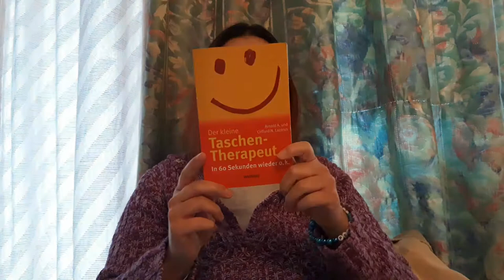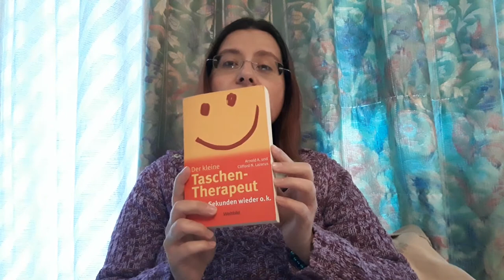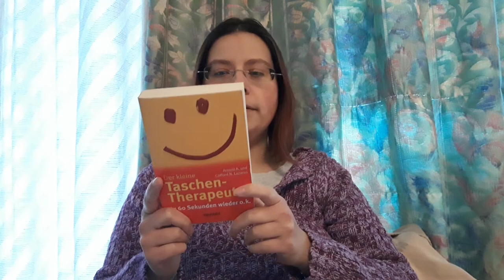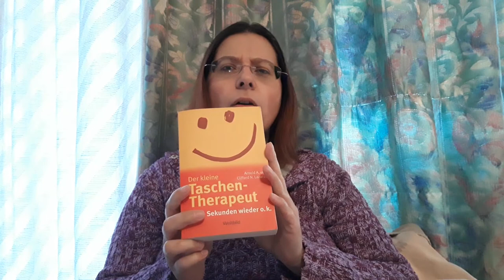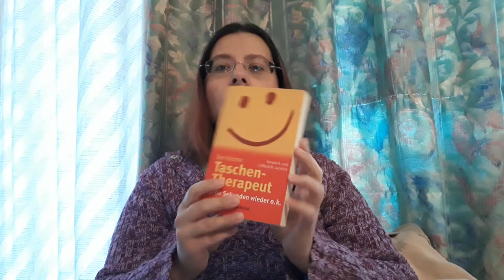Arnold A. und Clifford N. Lazarus - Der kleine Taschen Therapeut In 60 Sekunden wieder o.k.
Ich verschenke dieses BUCH!

Herzliche Grüße
eure
ANJA

Postfach:
Anja Herbig
Postfach 10 01 25
48050 Münster

WERNE:
Postfach 1218
59355 Werne